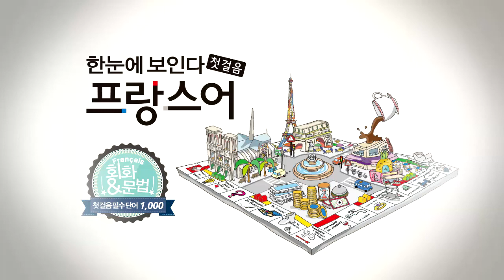한눈에 보인다 - 프랑스어 첫걸음 챕터1 다이얼로그1